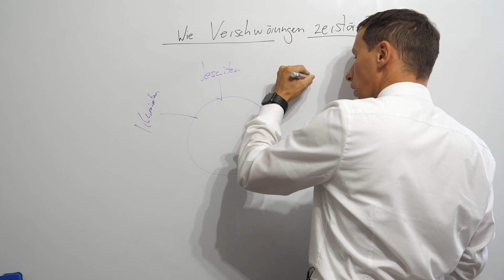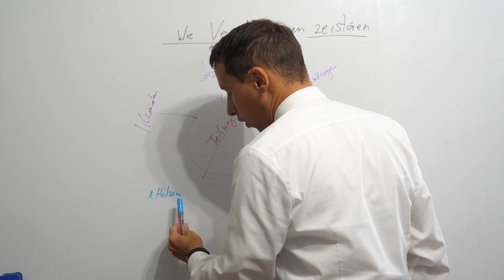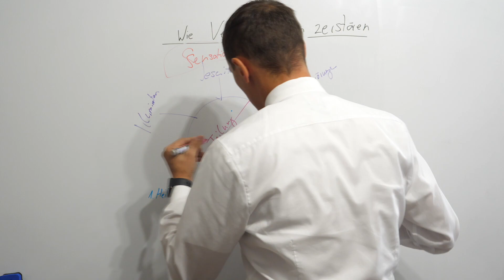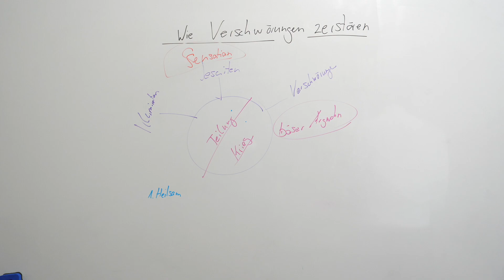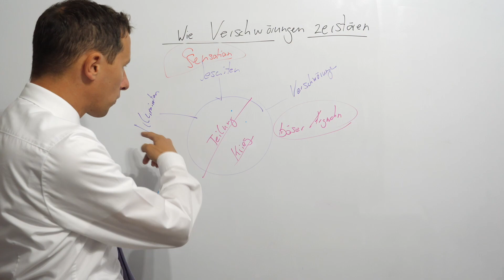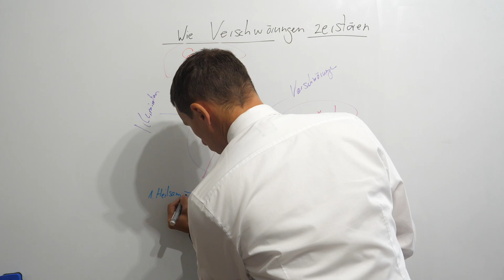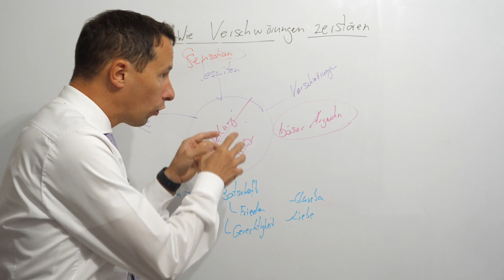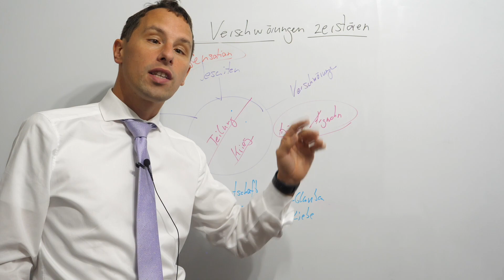ALLES, was du über Illuminaten, Verschwörungen und die Neue Weltordnung wissen musst!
DIe NWO und Illuminaten oder Freimaurer sind Gruppen, denen von Christen viel Aufmerksamkeit geschenkt wird. Was muss man eigentlich über diese ganzen Gruppen wissen? Wie wichtig ist es, sich mit Verschwörungen auszukennen und was bringt es?

Bei Stimme des Gläubigen ist immer das Wort Gottes im Zentrum und die richtige Teilung von Gottes Wort.